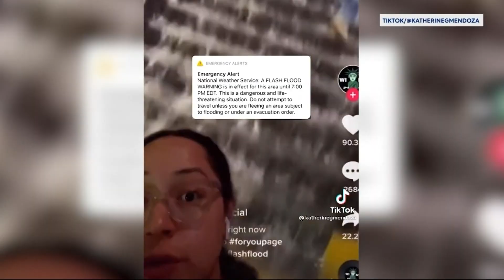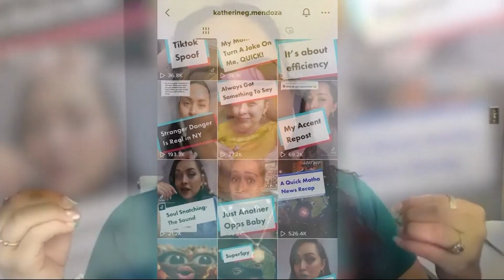‘New York determination’ – TikToker behind viral subway flood video speaks to News 12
The floods from Elsa have come and gone, but one TikTok video is making its rounds on social media after a Brooklyn native went viral for her commentary on how New Yorkers handled the flooding.